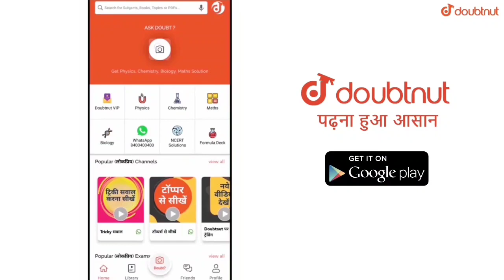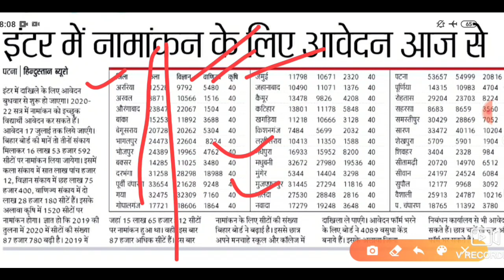11th एडमिशन शुरू | Bihar board inter admission 2020 kab se hoga | Ofss 11th admission 2020 start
More Features
1) Saari important books milengi solved video solutions ke saath
2) Previous year papers, Important PDFs, Question Bank
3) Tips,Tricks & Concept Videos Topic-wise
4) Crash Course, Mock Tests, Quiz
5) India's biggest student's community
& much more